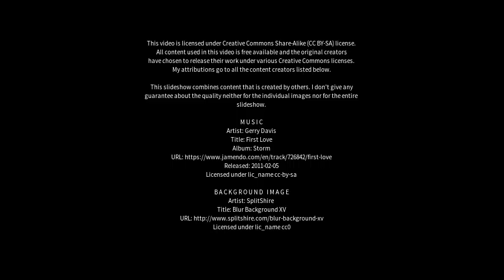Best places to visit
Best places to visit - Sastre (Argentina) Best places to visit - Slideshows from all over the world - City trips, nature pictures, etc.